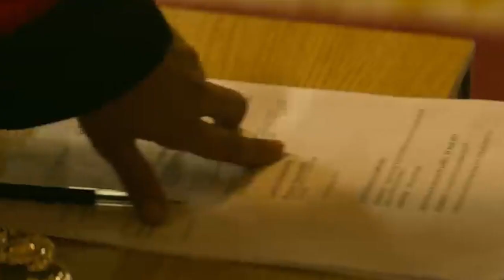Kung Fu Zohra(2021) Hindi Review | Kung Fu Zohra movie Review | Niraj Movies Hub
Kung fu zohra  Movie Review

Kung fu zohra Movie Hindi Dubbed

Kung fu zohra Movie Hindi language

Kung fu zohra  Movie

Kung fu zohra Movie Hindi Dubbed Review

Kung fu zohra Hollywood Movies Review

Kung fu zohra Movie Hindi

Kung fu zohra Trailer Review

Kung fu zohra Trailer Hindi language

Kung fu zohra English Reviews

Kung fu zohra Tamil Reviews

Kung fu zohra Malayalam Review

Kung fu zohra kannada Review

Kung fu zohra Bangli reviews

Kung fu zohra Trailer Explained

Kung fu zohra Movie Explained Hindi

Kung fu zohra Movie explained

Kung fu zohra Movie explained Hindi Dubbed

Kung fu zohra Movie reaction

Kung fu zohra Trailer Reaction

Rj Raunak Reviews

Filmi India

PJ Explained

Movies talk

Yogi bolta,

Suraj Kumar

Bfntv

Cary 4 movie

Comic varse

The choice Box

Bollywoodwallah,

Partik's film theories,

 Chalo Review Kare

Angry Rantman

palat tera dhyan kidhar hai

Chalo Reviews Kre

KRK

use is a use permitted by copyright statues that might

REVIIEW channel dedicated to Review Films, Web
Series, Songs, and Trailers. Niraj Review
sometimes use Film Clips, TV series Clips, Web Series
Clips, Animation Series Clips to explain about the Film,
Web Series, Trailers and Songs, but all under section